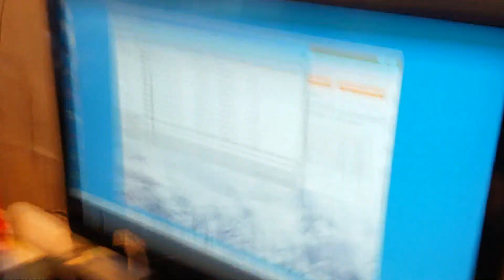8 Pack Smashes the FireStrike World Record using a single GPU